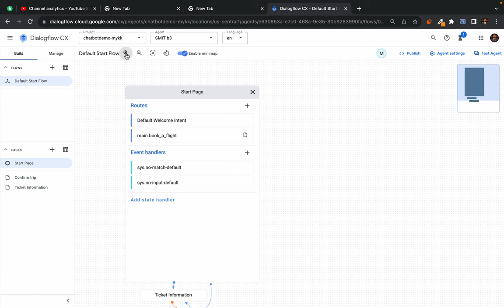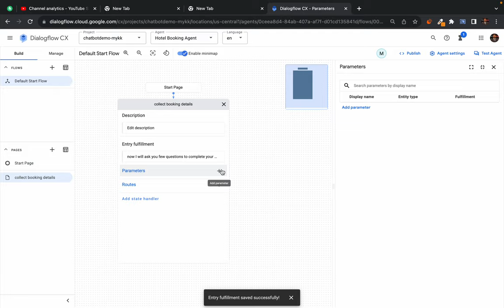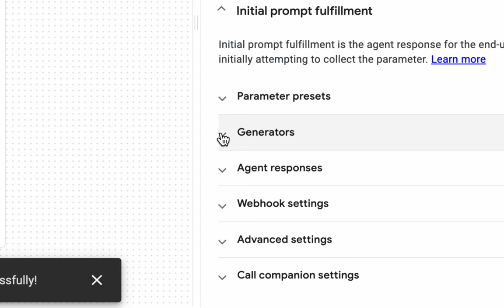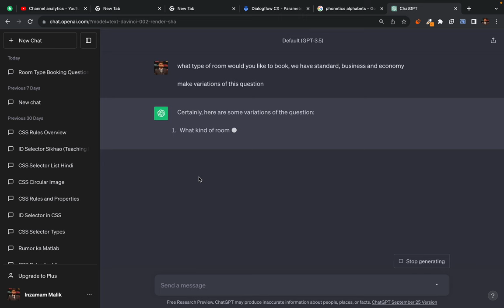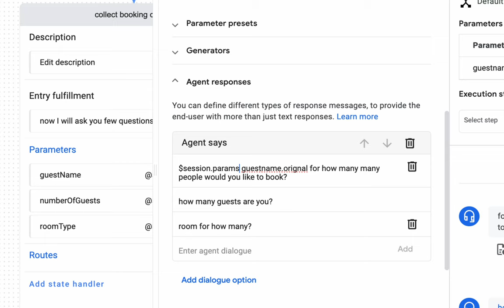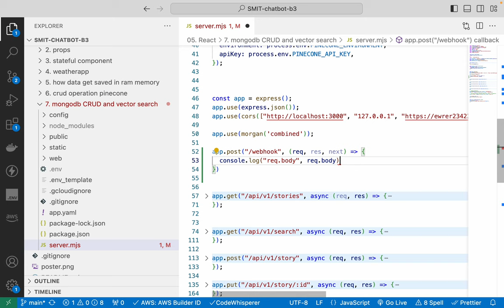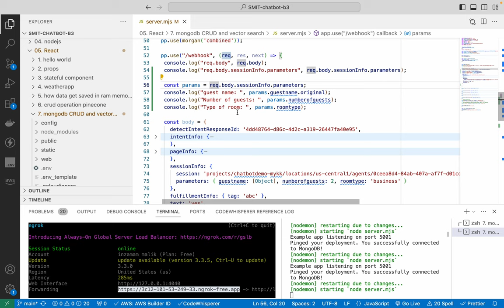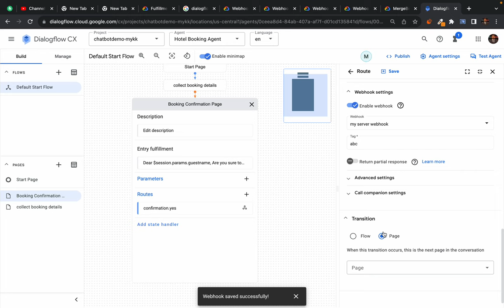Dialogflow CX Hello World - building hotel booking chatbot with webhook response